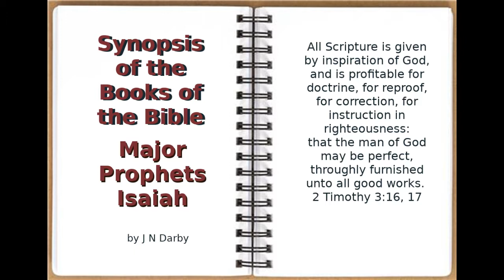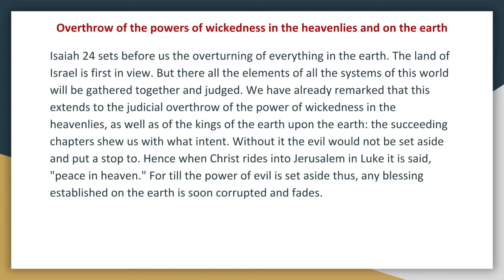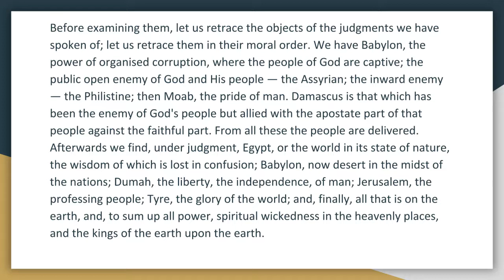Synopsis of The Books of The Bible by JND OT Major Prophets Isaiah Chapter 24 Audio Book